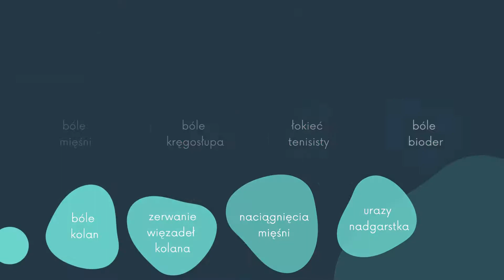Prezentacja Wioleta Rys fizjoterapeutka w centrum osteopatycznym OsteoMedic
👨‍🔬 Wioleta Ryś -  fizjoterapeutka w OsteoMedic absolwent Akademii Wychowania Fizycznego w Krakowie. W swojej pracy  stara się do każdego pacjenta podchodzić holistycznie uwzględniając nie tylko obecną dolegliwość pacjenta.

🦵Zabiegi
▶️ Fizjoterapia (45min) PROMOCJA teraz w cenie 96zł
▶️ Terapia manualna (45min)
▶️ NOWOŚĆ Terapia tkanek głębokich (45min)

W czym mogę pomóc?
➡️ bóle mięśni
➡️ bóle barku
➡️ łokieć tenisisty
➡️ bóle bioder
➡️ bóle kolan
➡️ zerwanie więzadeł kolana
➡️ naciągnięcia mięśni
➡️ urazy nadgarstka